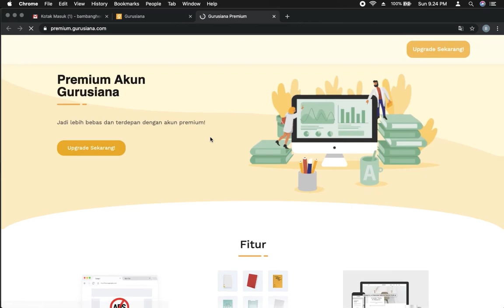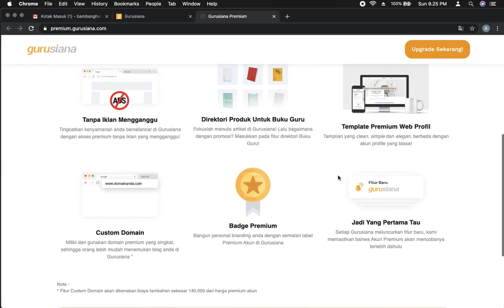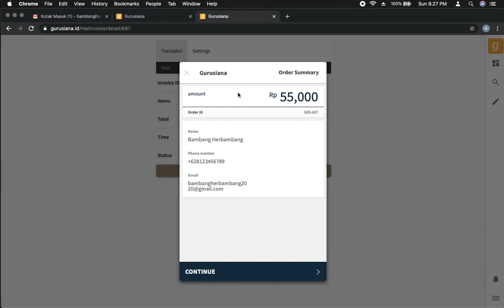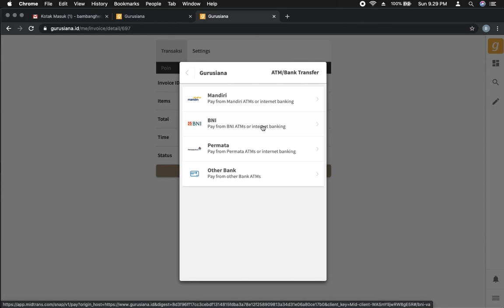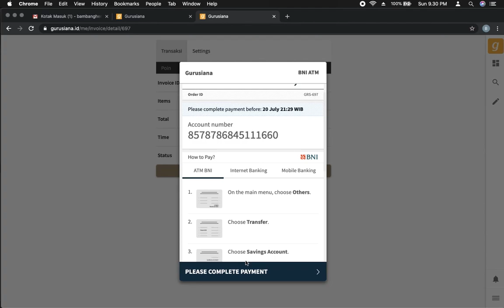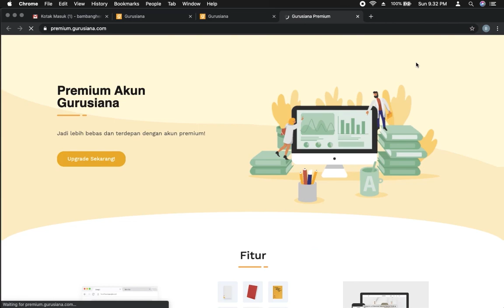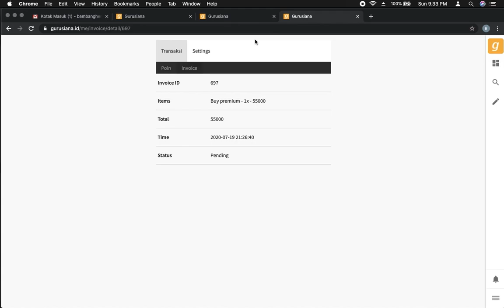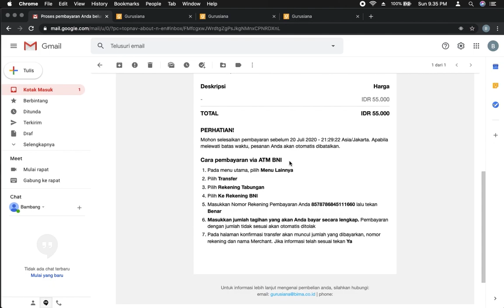Cara Upgrade Akun Gurusiana Premium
Blog Gurusiana merupakan blog guru penulis yang dikelola Media Guru Indonesia (MediaGuru).